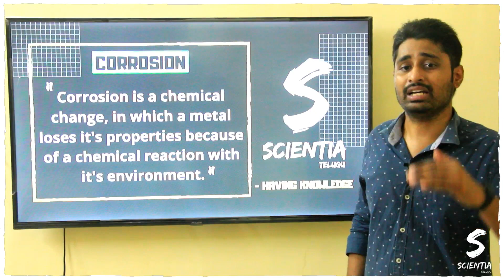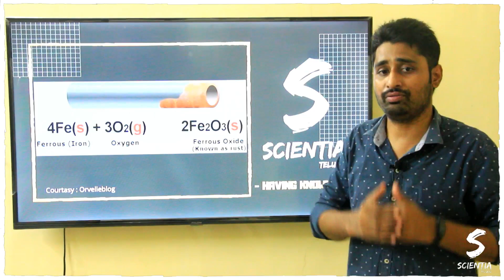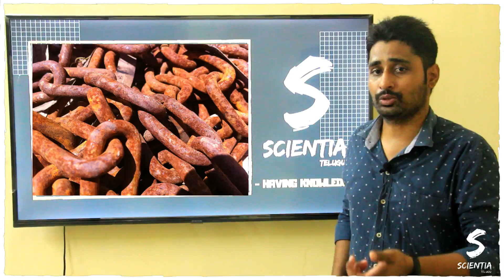Why Iron Rusts? | Scientia Telugu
Why Iron Rusts/Corrodes? | Scientia Telugu |